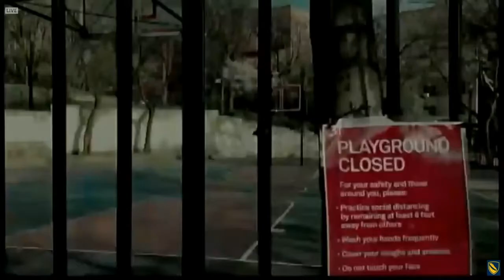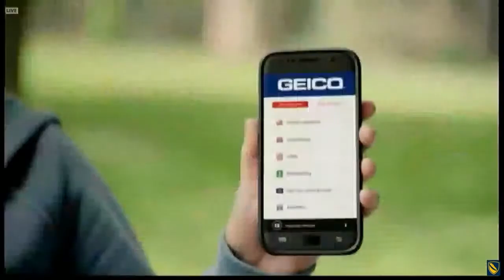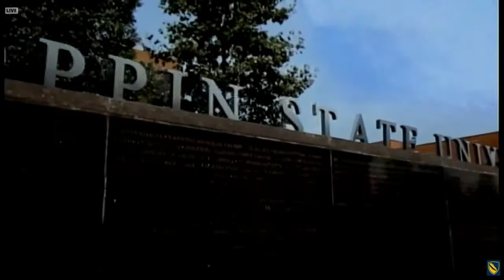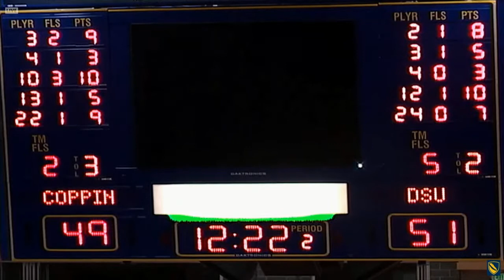Delaware State at Coppin State - Men's Basketball - January 5, 2021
January 5, 2021  (Men's Basketball)